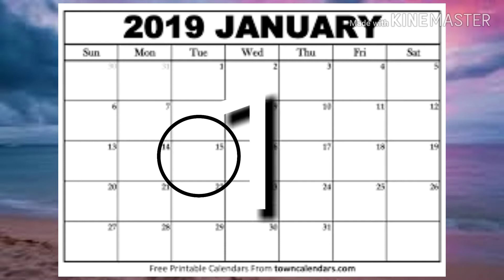about Lee Juyeon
Hello people. I posted the Jacob video and most of you seemed to love it. Now, I'm making the same video, Juyeon version.

So, tell me what member do you want me to do next.

The song: Only One by The Boyz

The songs, videos and images does not belong to me.

Bye. Love y'all. Share the video.